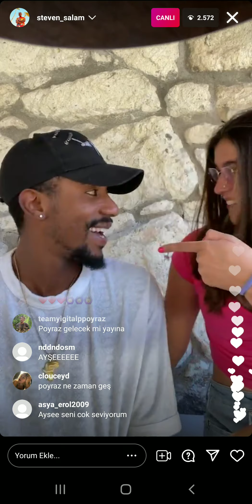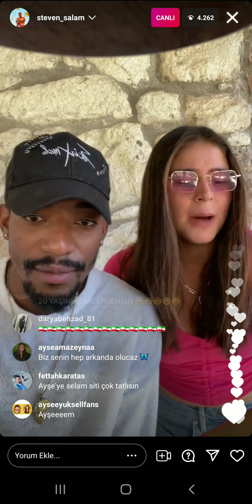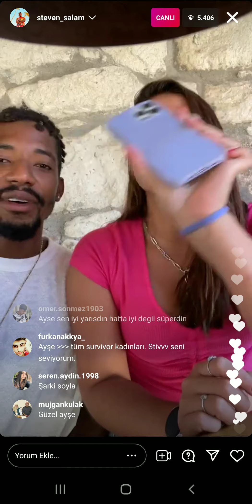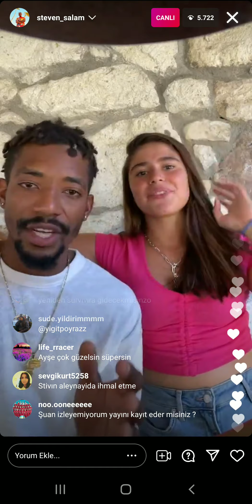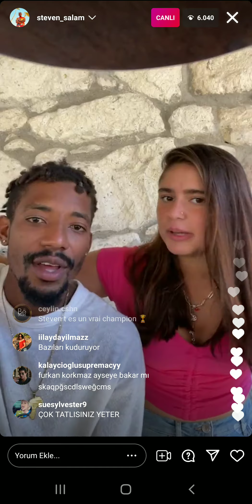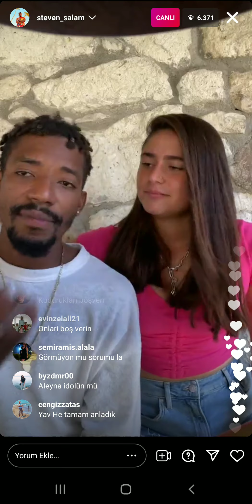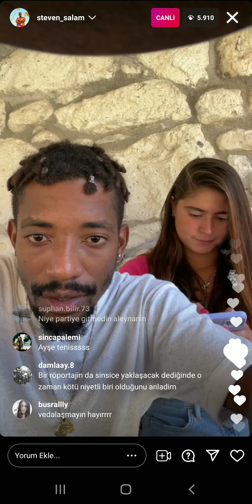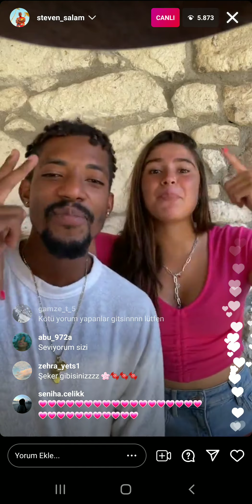Ayşe Steven canlı yayın ( Ayşe Poyraz aşk itiraf 😱)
esfettengelenler#albat